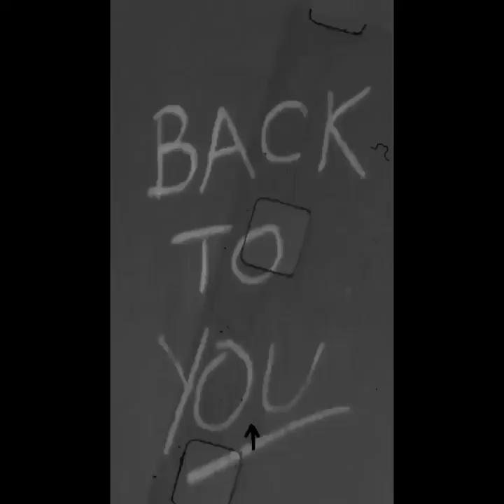Louis Tomlinson - Back To You (COMPILATION OF ALL TEASERS THAT LOUIS POSTED) feat. Bebe Rexha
Back To You by Louis Tomlinson feat. bebe Rexha is out on 21st July
By the time "Back To You" is out we already have the full song from the teasers Louis posted 😂